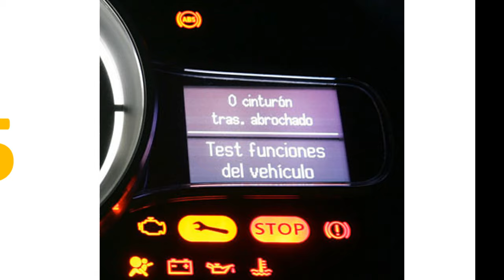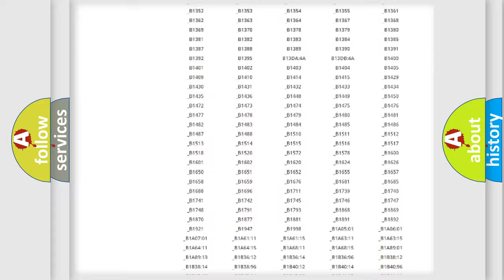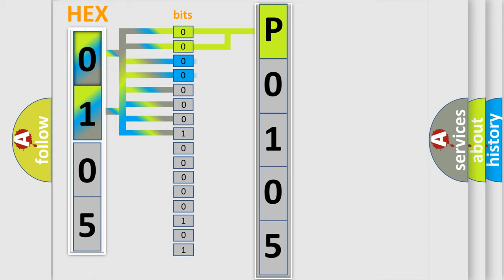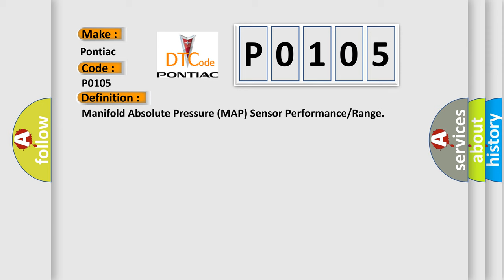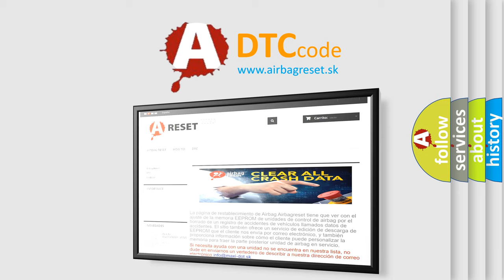DTC Pontiac P0105 Short Explanation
Contents:
0:21 Basic DTC analysis according to OBD2 protocol standard.
1:48 Insight into programming
2:58 A diagnostically understandable description of the Diagnostic Trouble Code
3:05 Basic error definition

Make:
Pontiac
Code:
P0105
Definition:
Manifold Absolute Pressure (MAP) Sensor Performance or Range
Description:
Cause:
With the ignition turn ON and the engine stopped,the manifold pressure is equal to atmospheric pressure and the signal voltage will be high.This information is used by the PCM as an indication of the vehicle barometric pressure.Comparison of this rea